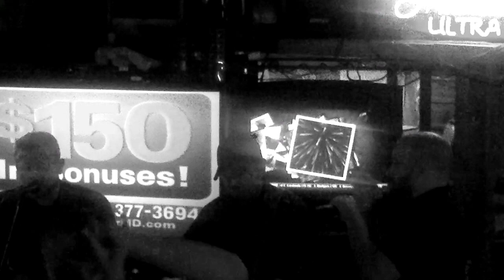Cocaine by Jackson Taylor, Brandon Burke & Jay Faircloth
Almost a year ago, on  Sept 9, 2012, Jackson Taylor & Brandon Burke decided to pop down to Tucson to jam with Jay Faircloth at the World Famous Cowpony cuz Texas Country on a Wednesday night is just what The Faircloth does.
Here they are having a grand ol' time with Jackson's song "Cocaine".